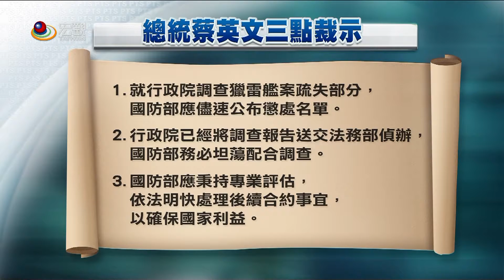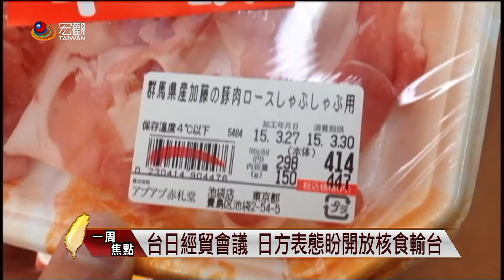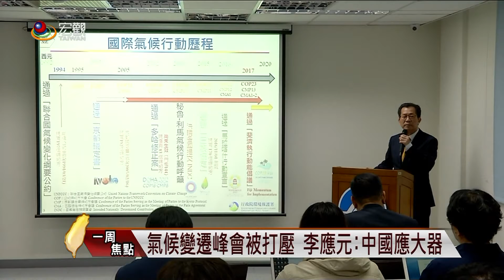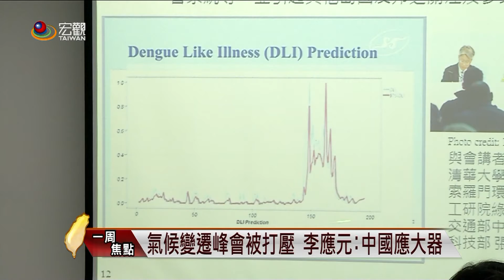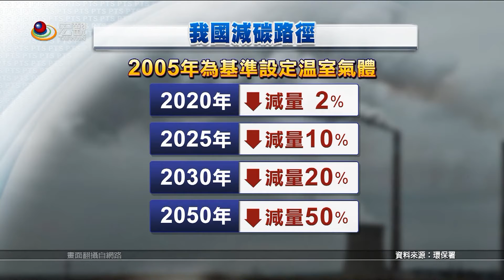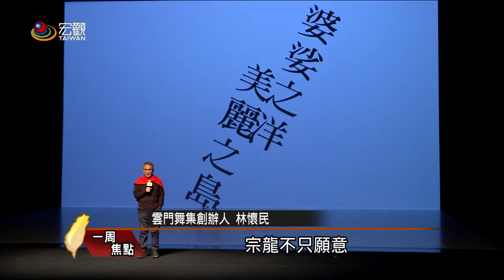2017/11/20-11/26—台灣一周焦點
．不滿勞基法修惡 勞團夜襲政府部門噴漆
．勞基法修法再延宕 最快12月4日排審
．國防部公布獵雷艦案懲處 18名將校記過申誡
．總統首度談話 獵雷艦案 不論層級絕不寬貸
．台日經貿會議 日方提出開放核食進口
．亞泥礦權展延首日 原民封路.燒狼煙抗議

．鼓勵生育 高市明年1月生育津貼加碼
．台大.長庚.北醫等7醫院 空品細菌超標
．公平會重罰高通234億 三委員提不同意見
．春節出國旅遊 韓國團費降.日歐美紐澳漲
．談2019年退休 林懷民:讓年輕創作者接棒
．"積木式"新工法建橋樑 既迅速又耐震

➨更多宏觀影片：
《新聞類》